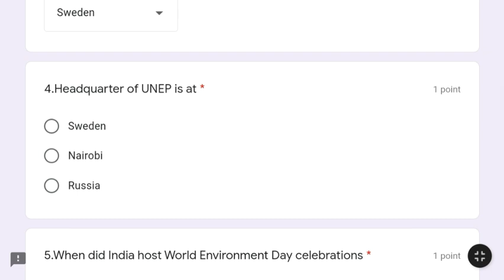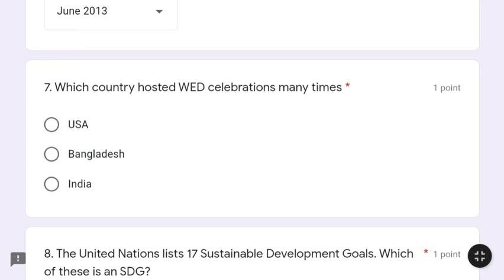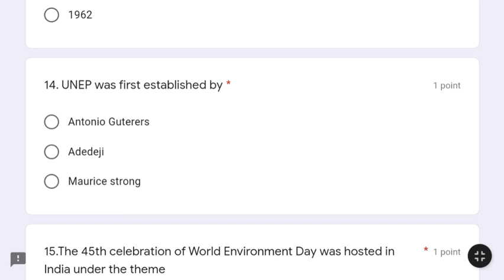World Environment Day l International Environment Day l Free Quiz l Free Certificate 2022 l Sweden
National Certification Quiz l National level quiz Certificate l
Dear Viewers ,

Welcome to Science Tech YouTube Channel

🎯  Quiz Link:
if quiz show close so try next day

Government Certificate l online government Certificate free l government Certificate l government quiz competition l government Certificate free l free government Certification l PMGY l e quiz with certificate l free Certificate course online l online Certificate quiz 2020 l free Certificate quiz 2021 l e quiz l pune universities MCQs l Exam online or offline l government of India quiz l India l Ukraine war update l free varification course l Government course free l internship for chemistry student l National Quiz l International Certificate l Latest Quiz l Yoga Day l Science Tech l science tech l free e Certificate l sahid diwasl martyr day l martyrs day l national martyr day l Rabindranath Tagore l Rabindranath l Tagore l